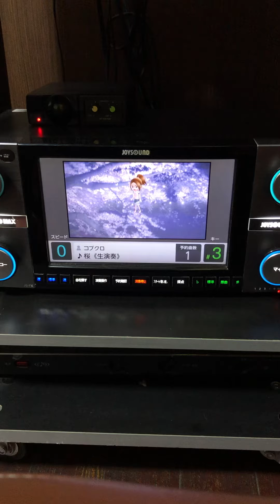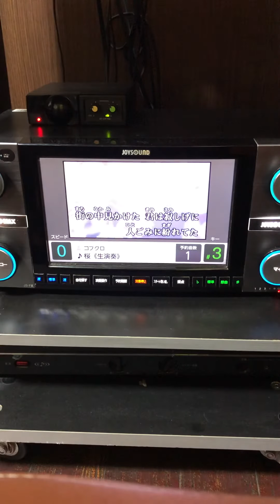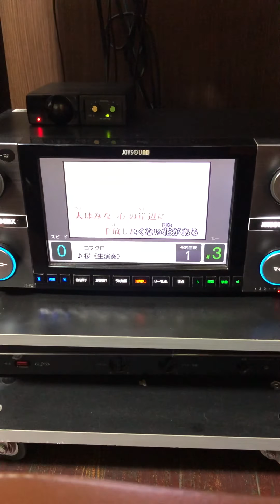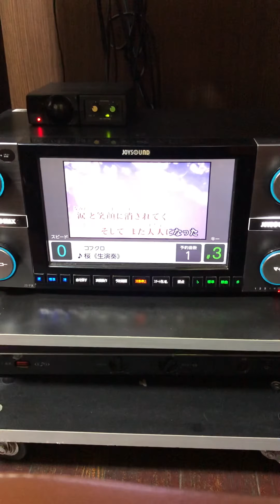桜、、、ちょっと練習‼️寿々乃舞、、チャンネル登録宜しくお願い致します。